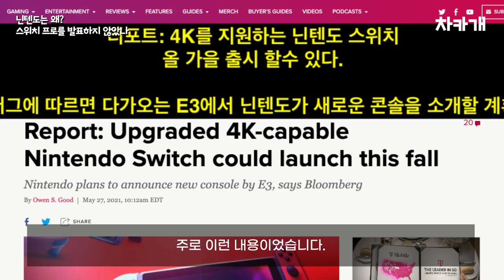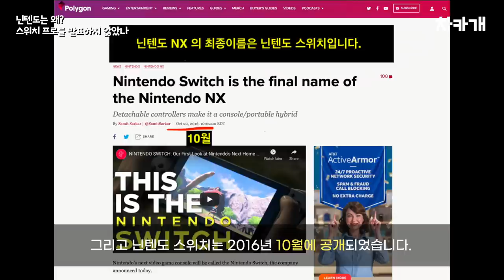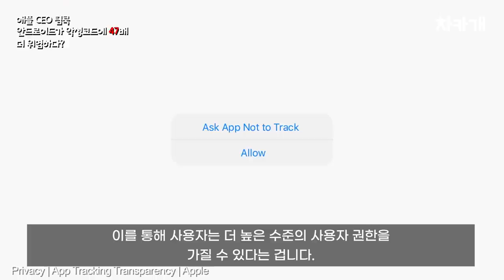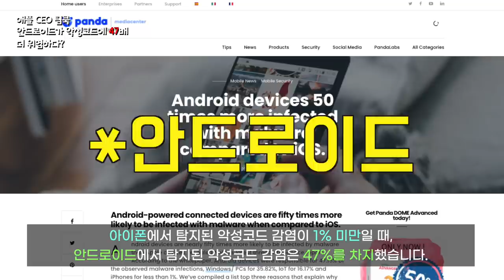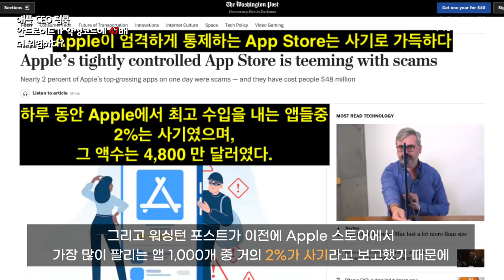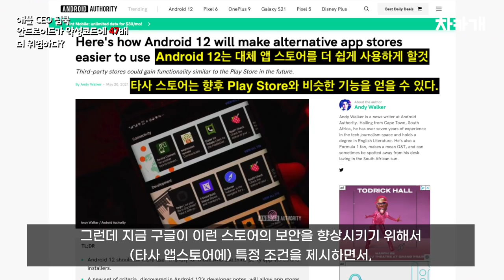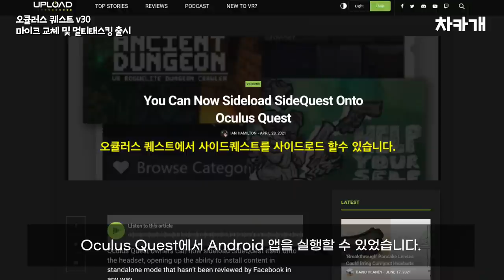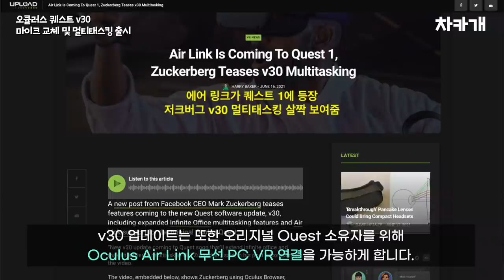닌텐도가 E3에서 '스위치 프로'를 발표하지 않은 이유 - 외 2 차카개 뉴스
최근에 있었던 E3에서 닌텐도는 차세대 스위치 콘솔, 일명 스위치 프로를 발표하지 않았습니다. E3가 시작되기 한참 전부터 스위치 프로에 대한 루머가 돌고 있었기 때문에, 많은 팬들은 큰 실망을 하고 말았는데요.

"스위치 프로, 닌텐도가 새로 출시될 게임들을 공개하기 이전, 6월 12일 이전에 스위치 프로를 공개할 것이며, 이는 지금 판매되고 있는 닌텐도 스위치 모델 보다 비싼 가격에 판매될 것이다."

시간표:
00:00 intro
00:13 닌텐도는 왜? 스위치 프로를 E3에서 발표하지 않았나?
03:05 애플 CEO "안드로이드가 iOS보다 더 많은 악성코드를 가지고 있다"
06:30 오큘러스 퀘스트 v30 - 마이크 교체 및 멀티태스킹 출시

iOS에 비해 안드로이드의 가장 좋은 점 중 하나는 앱의 '사이드 로딩'입니다. 이를 통해 사용자는 더 높은 수준의 사용자 권한을 가질 수 있다는 겁니다. 다시 말하면 안드로이드 사용자는 Play 스토어가 아닌 다른 곳에서 앱을 다운로드할 수 있으며, 이렇게 사이드 로딩을 할 가치가 있는 앱들이 다양합니다.